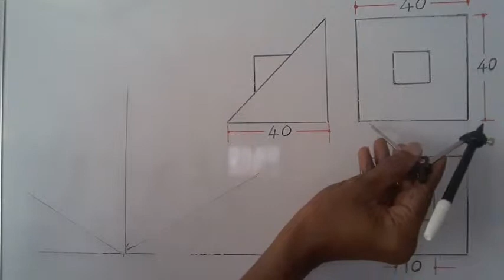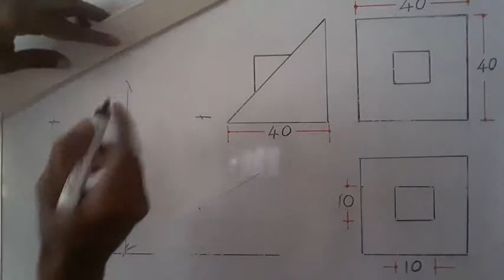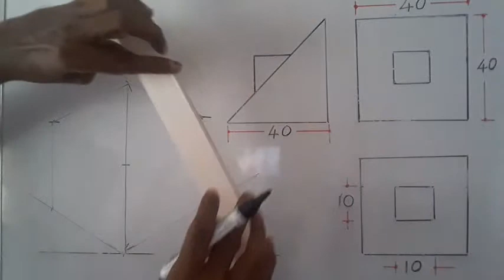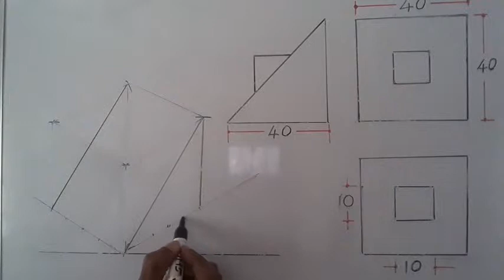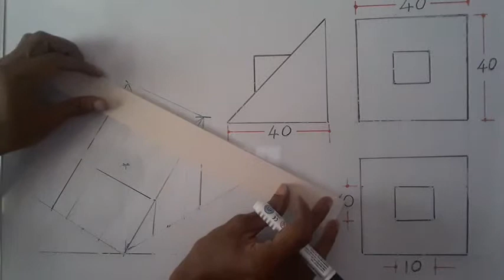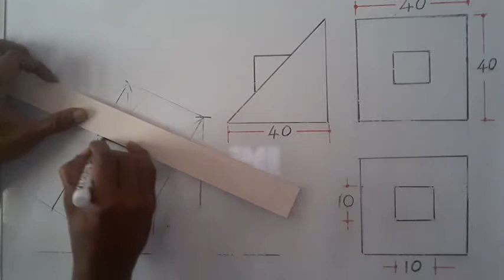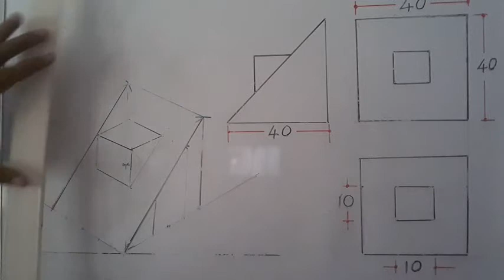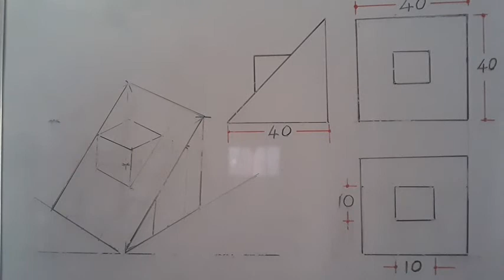Isometric View Question 08|Engineering Graphics |DOTE |Diploma |B. Tech|Anna University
Exercise problem on transferring details on slanting surface.

Also if you want me to solve any specific problem in Engineering Graphics I am pleased to receive your request.
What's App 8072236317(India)